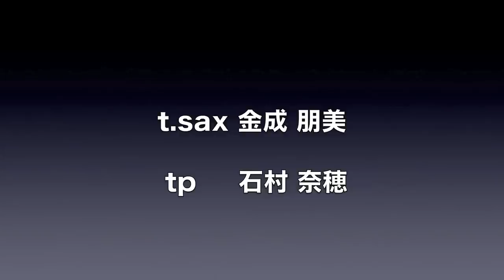Cats&SeaSide Village14-01-18@代官山Loop HD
新年一発目のライブ！！
次回３月１５日(土)新中野　弁天